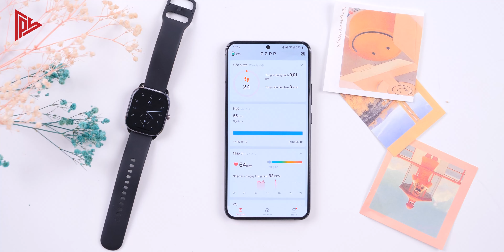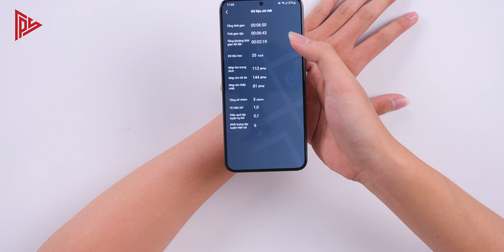Amazfit GTS 4 mini: Đã vừa ngon lại còn vừa rẻ !!!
Amazfit GTS 4 mini: Đã vừa ngon lại còn vừa rẻ !!! Sắm ngay em nó tại

💯 Săn sale iPad giá cực khủng - Chơi game nhận code giảm thêm ngay 200k

- Thiết kế siêu gọn và nhẹ, mỏng chỉ 9,1mm
- Tính năng theo dõi giấc ngủ chuyên sâu, báo cáo kết quả ngay sau khi thức dậy
- Khả năng theo dõi mức độ căng thẳng kèm bài tập giảm căng thẳng
- Chống nước lên đến 50 mét, chuẩn 5ATM, pin lên đến hơn 45 ngày sử dụng ở chế độ tiết kiệm pin, 15 ngày chế độ thông thường
- Chức năng đo độ bão hòa oxy trong máu SPO2, theo dõi nhịp tim
- GPS độc lập, hỗ trợ hơn 120 chế độ tập thể thao